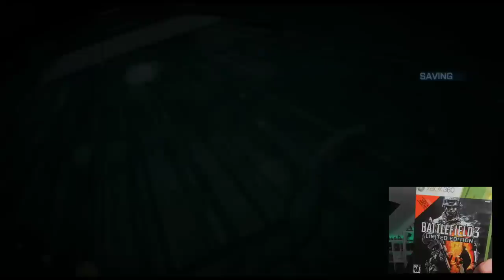Royal Marine Plays BATTLEFIELD 3 For The First Time! Part 1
Today is the day I start a new series! Battlefield 3 started way better than I thought it was going to be! I was worried that after playing Call of Duty I would not enjoy Battlefield but I'm having a blast!!!

Luke Jillings
MY EQUIPMENT:
Key Board
Audio mixer

Favorite Books:
Norse Mythology: Neil Gaiman